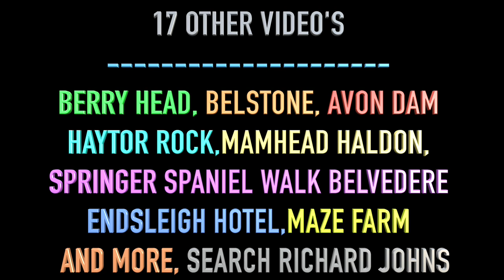THE GREAT CRESTED GREBE ( THE CIRCLE OF LIFE ) IN HD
This video covers from the  beginning of May 2016 until the 9th June.
It follows the choosing of the nest site,building the nest,the mating ritual,tending the eggs, feeding the chick, and taking to the water, feeding, swimming, and the chick diving, and finally the abandomnant of the nest.
 i am not a wild life video maker as you will tell, but I really did enjoy seeing a new life come into this world.